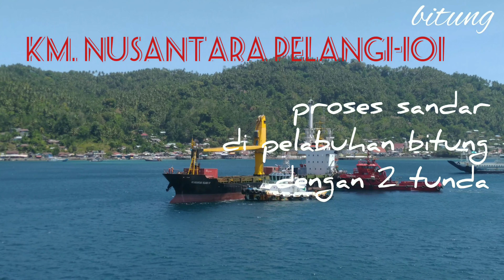Nekat Sandar Angin kencang sekali, KM. NUSANTARA PELANGI - 101 vs KT. TONDANO & KT. TWIN SISTER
halo selamat beraktifitas semua
proses sandar KM. NUSANTARA PELANGI - 101 di pelabuhan bitung dengan kondisi angin yang kencang
di bantu sanda dengan 2 kapal tunda

supaya semangat membuat video video yg lebih baik lagi